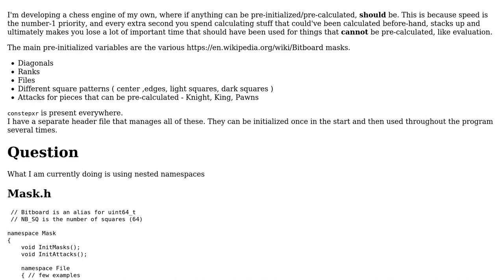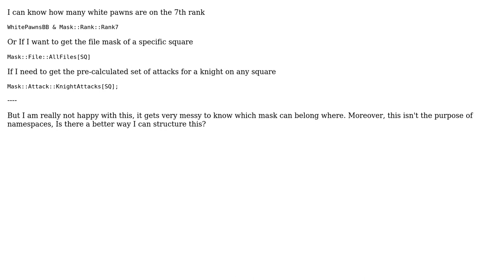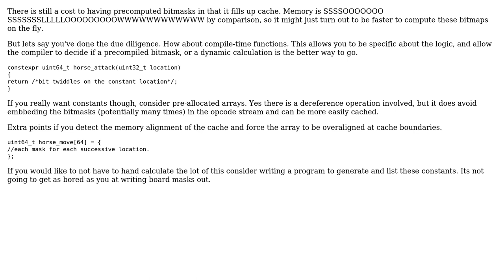Software Engineering: Best way to structure multiple constants C++